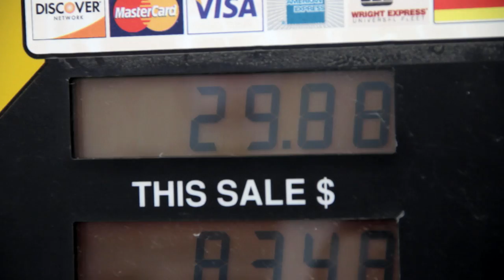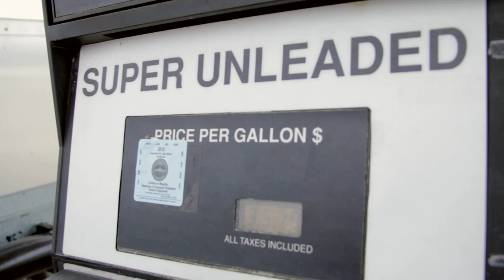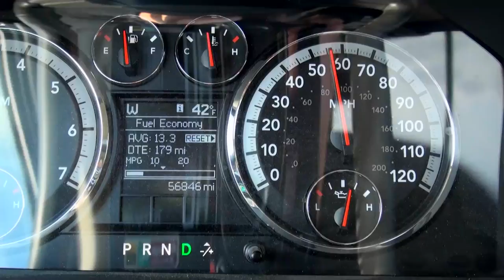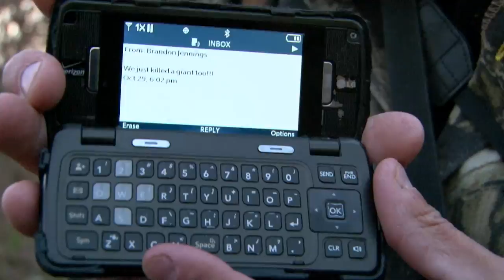TBT - Same Day Bruisers: The Drury Brothers Bond Over Two Beautiful Bucks!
Drury brothers Mark and Terry team up in Iowa to harvest two bucks. Surprisingly, this is the first time in all of their years hunting together.